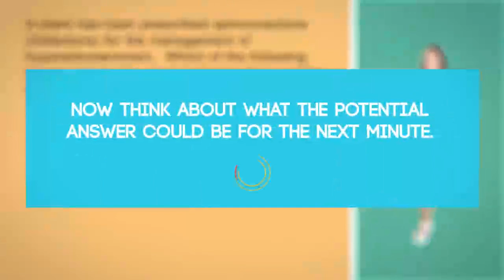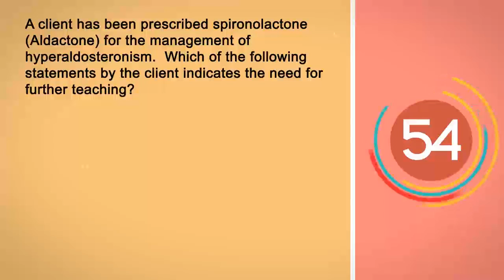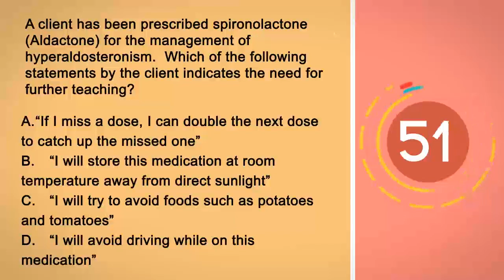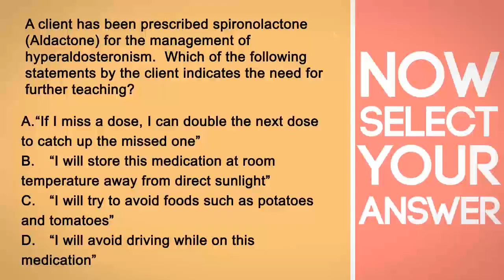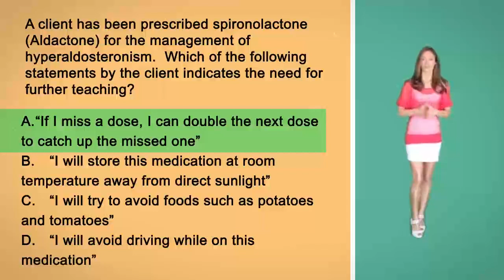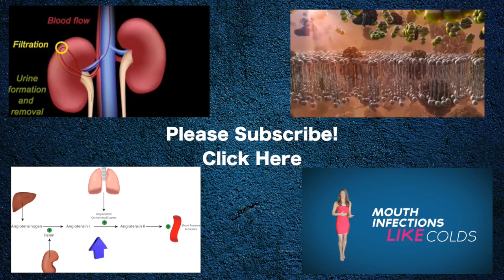NCLEX Question: Aldactone & Patient Education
QUESTION  #4

A client has been prescribed spironolactone (Aldactone) for the management of hyperaldosteronism.  Which of the following statements by the client indicates the need for further teaching?

A. “If I miss a dose, I can double the next dose to catch up the missed one”
B.  “I will store this medication at room temperature away from direct sunlight”
C.  “I will try to avoid foods such as potatoes and tomatoes”
D. “I will avoid driving while on this medication”
Option B is a statement that proves that your client understands instructions that were given to him about how to store his medication..
 Option C indicates that your client is aware of the need to avoid certain foods because they are high in potassium.
The statement in Option D shows that your client was listening to your instructions about driving and understands about the possible side effect of the medication which is drowsiness, dizziness and confusion.
The correct answer here is A because it proves the need for further education--It is very essential to take medication as prescribed. In taking spironolactone (aldactone), once you missed a dose, take it as soon as you remember, but if it is near the time for the next dose, skip the missed dose and resume usual dosing schedule. Do not double dose.
I want to mention 2 more interesting notes about this question:
1.  When taking the NCLEX be sure to read the questions very carefully to be positive that you are answering the question that is being asked.  In this question, if you chose an answer in haste, you possibly would have chosen A, B, or C because they all seemed to be correct comments about spironolactone.
But, that’s not what is being asked here.  AND besides, take your time, just about everyone has more time than they need to complete the NCLEX.

2.  There is something else that I want to point out to you about this question…This client obviously recalled some of the education that was verbalized to him by his nurses.
Never underestimate the importance of educating your client.  Most clients are discharged with a bag full of papers representing “discharge instructions”.  Research has proven that most of these papers never leave the bag once the client gets home!  SO, take every opportunity that you can to verbally discuss important medication, disease information and follow up information with your client.  NEVER assume that he’ll read it later at home!